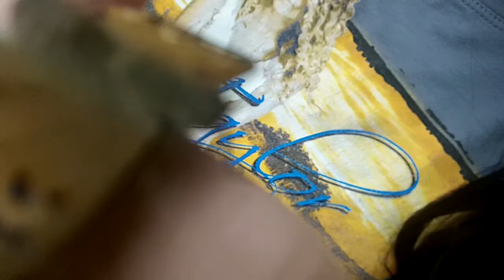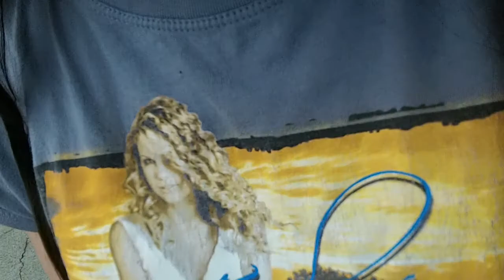BUTTERFLY!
Were chillin with a butterfly, cause hes gangsta!